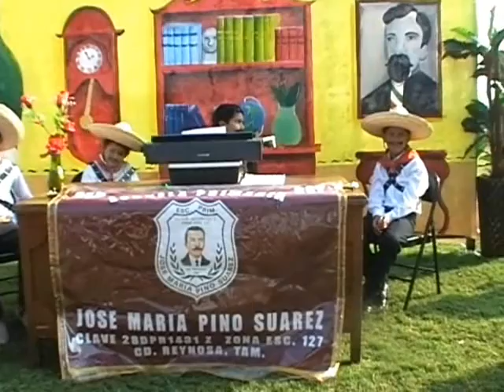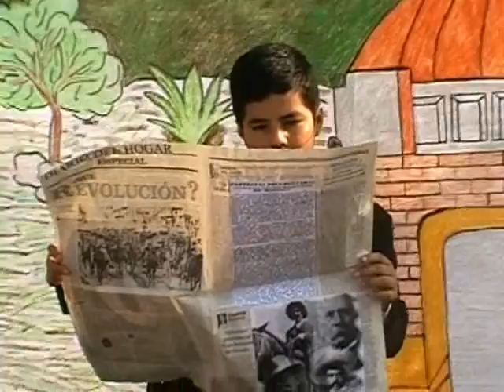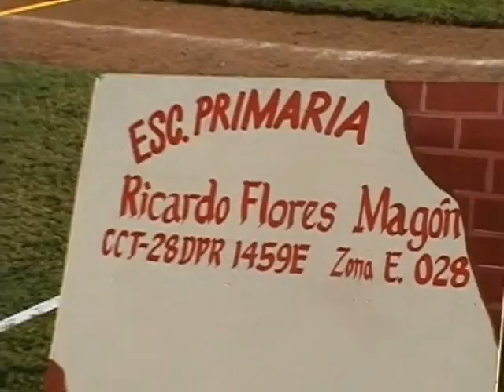Colorida celebración revolucionaria en Reynosa